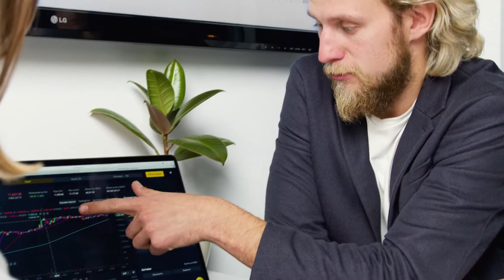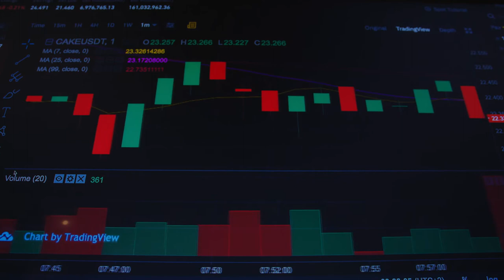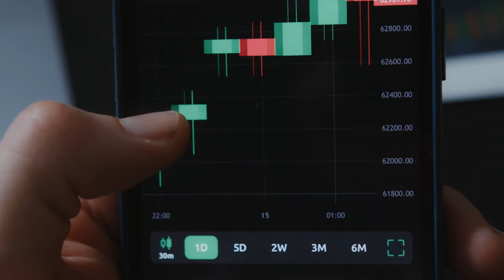AVALANCHE AVAX VAI SUBIR ANTES DO BITCOIN!!